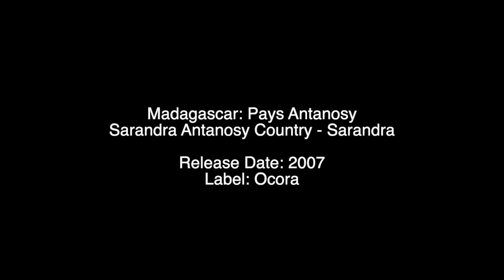Madagascar: Pays Antanosy, Sarandra, Antanosy Country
Madagascar: Pays Antanosy
Sarandra Antanosy Country - Sarandra

Label: Ocora

Tracklisting:
Beko Betrolahy 00:00
E lahy e 02:44
Kapindra (version 1) 06:42
Kapindra (version 2) 09:48
Lera nandro (version 1) 13:10
Lera nandro (version 2) 17:12
Lera nandro (version 3) 24:56
Lokanga 27:12
Matavy resaky (version 1) 32:12
Matavy resaky (version 2) 35:24
Sarandra en solo-1 38:18
Sarandra en solo-2 41:02
Sarandra en solo 42:24
Sarandra en trio 44:20
Sarandra-jejo 47:44
Saribara 52:44
Sarozaka 56:44
Solo de luth mandaly 58:58
Solomahavelo 01:03:06
Tsimidiniky 01:05:26